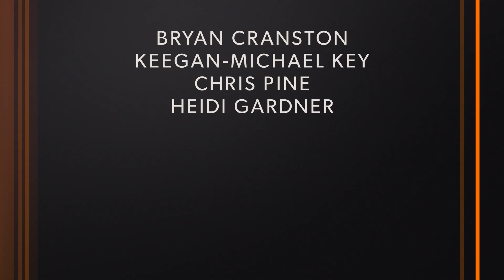SUPERMANSION Season 3 - Official Trailer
Watch all new episodes on Crackle on October 4th!

After defeating Zenith’s (Yvette Nicole Brown) evil Uncle Ridan (Taran Killiam), the League finds themselves trapped in a dystopian future, but when they escape back to our time, they discover they’ve been gone six months...and Dr. Devizo (Chris Pine) and his Injustice Club has replaced them as the League of Freedom! Rex (Bryan Cranston) and the team must learn what it means to be heroes without the fame and glory afforded them by their stature in the mansion. But it’s not all champagne and roses for Dr. Devizo (Chris Pine) - his ex-wife, Debbie Devizo (Minnie Driver), returns from the island he stranded her on decades ago. The island has turned her into an unstoppable killing machine...and Dr. Devizo is in her crosshairs! Rex and his team must decide if Dr. Devizo is worth saving...and then figure out how!